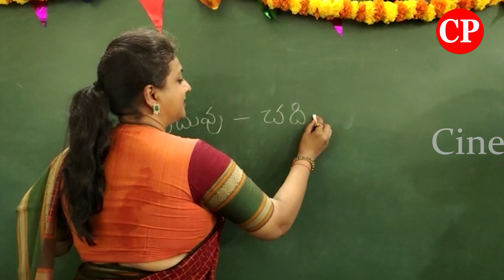MLA Roja Speech On Govt Schools Nadu-nedu Education In AP Nagari | CBS Syllabus Students | YSRCP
ap news
ys jagan
ys jagan mohan reddy
ysrcp
janasena
pawan kalyan
janasena live
ysrcp live
tdp live
mataku mata
congress party
narendra modi
cricket live
public talks
cinema rajikiyalu
Telangana news
telangana news live
kcr live
kcr speech
kcr news
ktr speech
ktr live
trs party
trs live
Roja Speech
Kodali Nani
Ambati Rambabu